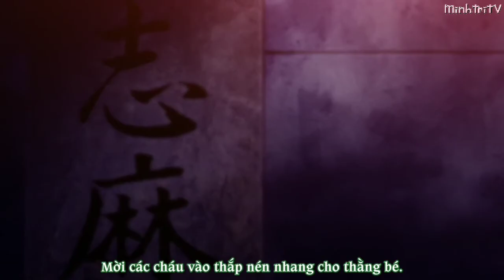(Anime Vietsub) Mình sẽ mãi luôn yêu cậu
Đoạn trích ngắn Clannad After Story EP 5 EP 6
Anime Vietsub
Anime hay
Anime tình cảm
Anime đời thường